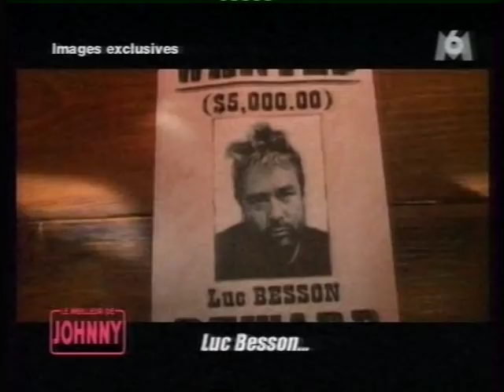Johnny Hallyday "Le meilleur de Johnny 1"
Emission diffusée le 5 mars 2008 sur M6.